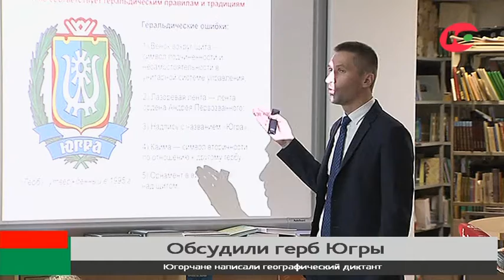Бурная реакция говорит о неравнодушии: в Югре обсуждают, каким будет герб региона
Услышать мнение каждого. В Ханты-Мансийске с сотрудниками Обско-угорского института обсудили символ региона. Встречу провёл главный редактор сетевого издания «Геральдика.ру» Юрий Росич.